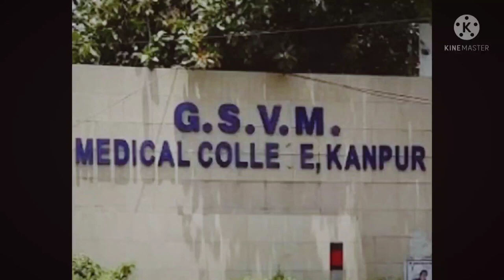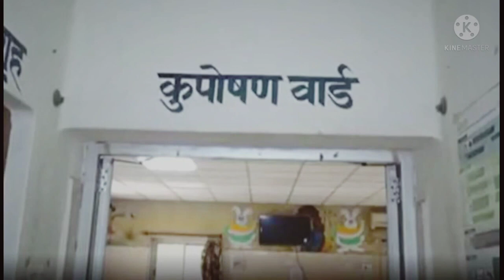GSVM MEDICALCOLLEGE, gsvm medical College kanpur nagar, gsvm,medical College, GSVM